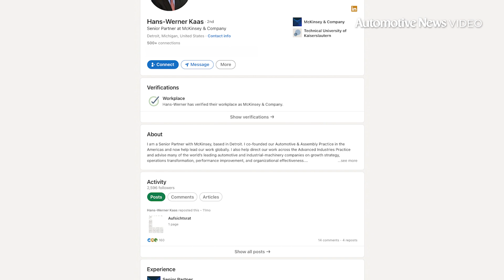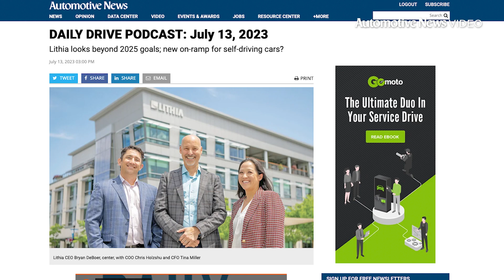AUTOMOTIVE NEWS VIDEO - 07/18/2023: McKinsey & Company visits Automotive News HQ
The organization shares global automotive and assembly practices and industry insights.